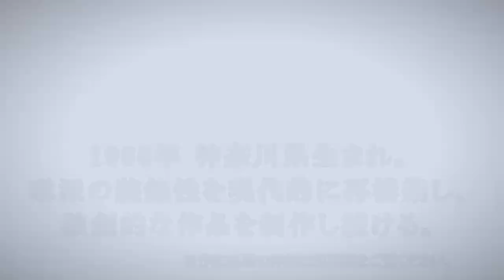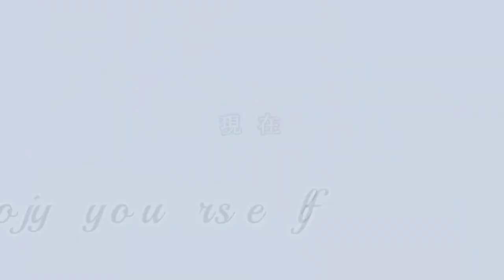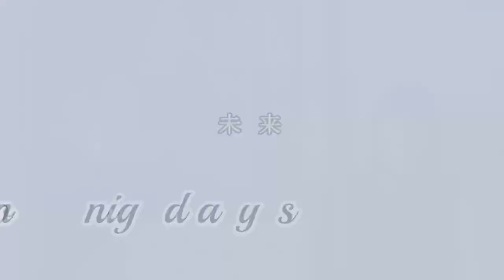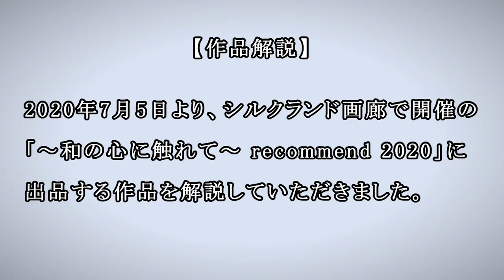岩崎夏子 ― 琳派への憧憬 ― 〈日本画家〉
※2020年6月に配信した動画を再編集したものです。
琳派に強い影響を受けながら、自身の独創性を表現する作風で注目を集める岩崎夏子先生の作家紹介と作品解説。

2020年7月5日（日）～18日（土）　シルクランド画廊で開催される
「～和の心に触れて～　recommend 2020」 にて出品いたします。

《岩崎夏子 略歴》
【Biography】
2012年　多摩美術大学絵画学科卒業
2013年　ベルリン芸術大学短期派遣交換留学
2014年　多摩美術大学大学院美術研究科専攻博士前期課程修了

【AWARDS】
2010年　THE SIX!×WIRED CAFE360°入選
2011年　第11回三菱商事アートゲートプログラム入選 (以後多数入選)
2012年　朝日新聞『Next Art展』 入選 (以後'13'14'15入選)
　　　　 三菱商事アートゲートプログラム奨学生選抜
　　　　 佐藤国際文化育英財団/第22期奨学生選抜
2015年　『ART AWARD NEXTⅢ』 入選
2017年　『第一回 観○光賞』 受賞

【PUBLIC COLLECTION】
2014年　修了制作『水地風火』 山梨学院大学

【SOLO EXHIBITION】
2014年　『岩崎夏子修了個展』 ガレリア・グラフィカbis
2015年　『岩崎夏子個展 -Agravity- 』
　　　　 /東京国際フォーラム フォーラム・アートショップ内ギャラリー
2016年　『NATSUKO IWASAKI solo Exhibition 2016 #000000 Flower』
　　　　 /日本橋三越本店本館６F＋ART art goods store

【GROUP EXHIBITION】
2010年　『第11回三菱商事アートゲートプログラム展』
　　　　 /三菱商事本社、表参道GYRE
2012年　『多摩美術大学絵画学科日本画専攻卒業制作展示』 銀座メルサ
　　　　 『五美術大学修了制作展』 国立新美術館
　　　　 『2011年度三菱商事アートゲートプログラム奨学生展』
2013年　『山本冬彦が選ぶ若手作家小品展Ⅱ』 ギャラリー枝香庵
　　　　 『碧い石見の芸術祭《全国美術大学奨学日本画展2013》』
　　　　 /石正美術館ギャラリー
　　　　 『祭囃子《多摩美術大学 大学院二年 版画・日本画合同展》』
　　　　 / 佐藤美術館
　　　　 『第22回奨学生美術展』 佐藤美術館
　　　　 『Co-CoRe Art&Design 国際講評会 2013』
　　　　 /タイ シラパコーン大学
2014年　『2014年 雪舟国際美術協会 日本画選抜特別展』 東京都美術館
　　　　 『第１回 扇面展』 画廊楽Ⅱ
2015年　『Roppongi α Week 2015』 Shonandai MY Gallery @Roppongi
　　　　 『最遠平面の向こうへ』 アキバタマビ21
　　　　 『1761studio Opening Exhibition』 1761studio
　　　　 『YOROZU ICHI』1761studio
　　　　 『第22回雪舟国際美術協会展』国立新美術館
2016年　『To The Next Expression』 1761 studio
　　　　 『平塚まちなか美術館』 平塚市新仲町商店街
　　　　 『山本冬彦推薦作家による自画像展』 ARK GALLERY
　　　　 『50の顔vol.2』 REIJINSHA GALLERY
　　　　 『Blue 1761studio 1st anniversary Exhibition』1761studio
　　　　 『装丁画展』Gallery muse
　　　　 『平塚まちなか美術館のアーティスト展』Gallery COOCA
2017年　『観○光賞展』鎌倉、浄智寺
　　　　 『YOROZUICHI vol.2』 1761studio
　　　　 『Wind 1761studio 2st anniversary Exhibition』1761studio
　　　　 『観○光 ART EXPO 2017 京都　「縁」enishi』御寺泉涌寺
　　　　 『平塚地下道ミュージアム』
　　　　 /平塚駅北口地下道、平塚市役所、Gallery COOCA
2018年　『－one step beyond－　新鋭作家セレクション展』
　　　　 /シルクランド画廊
2019年　『recommend2019〜次世代のアーティストたち〜』
2020年　『recommend2020〜和の心に触れて〜』

銀座に開廊して19年目。
国内外で活躍中のアーティストを紹介しております。

〒104-0061
東京都中央区銀座6-5-11 第15丸源ビル 1階

「In the Rain」「faint silence」「月の守り人」
「本当の宝物」
「星屑は流水のように」
★オープニング効果音
「アコギ　OP1」
★ワンポイント効果音
「タイトル表示」

※ 動画編集：シルクランド画廊　佐々木